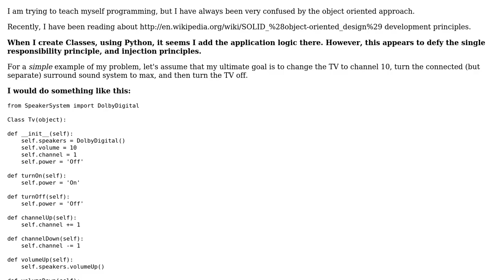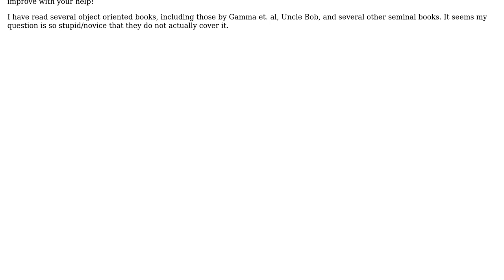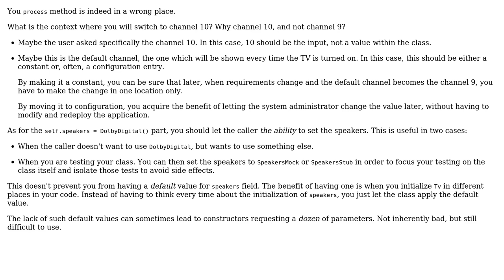Software Engineering: Is the 'application code' supposed to go in the Class or somewhere else?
With thanks & praise to God, and with thanks to the many people who have made this project possible! | Content (except music & images) licensed under CC BY-SA | Music | Images & others | With thanks to user BBedit user Arseni Mourzenko and the Stack Exchange Network Trademarks are property of their respective owners. You are responsible for your own actions.